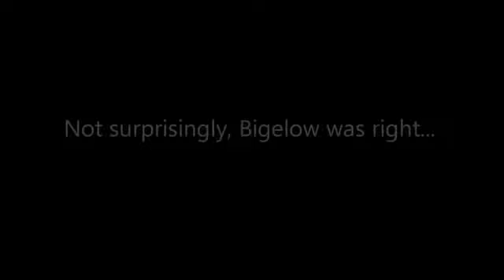22-year-old educates Piers Morgan on guns